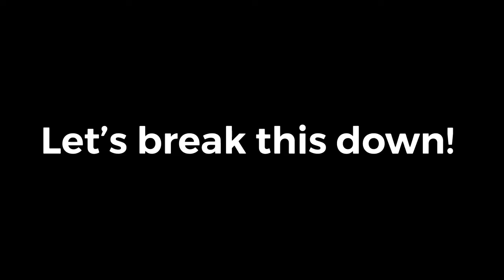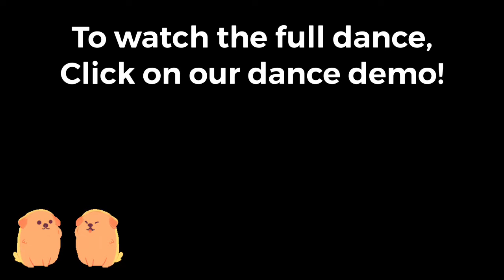Learn the GOOD TIME - Line Dance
Learn the spunky line dance of the Good Time! 2 different styles taught. Beginning and intermediate!
If you like what you see, please visit our sight!